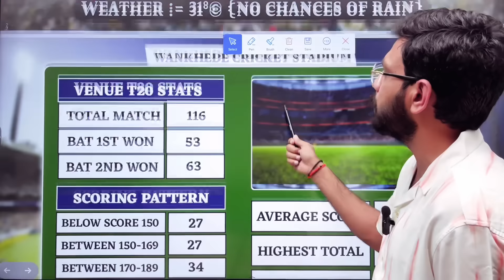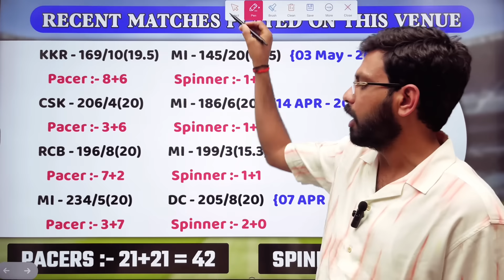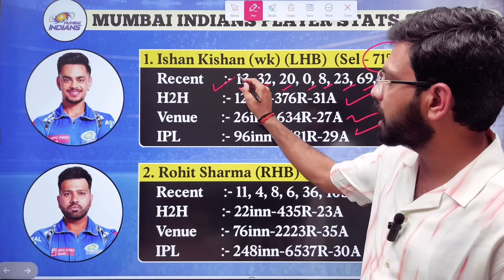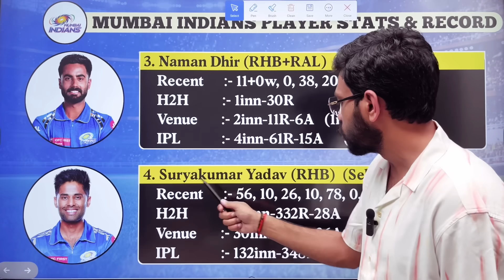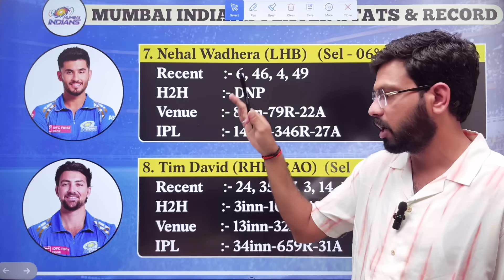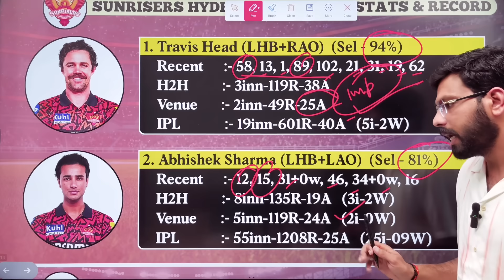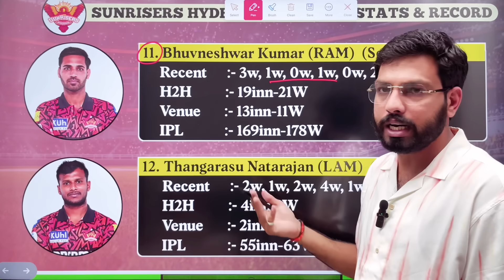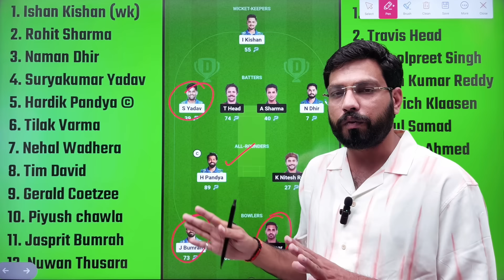SRH vs MI Dream11 Prediction || Sunrisers Hyderabad vs Mumbai Indians Dream11 Prediction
Sunrisers Hyderabad vs Mumbai Indians Playing 11
Sunrisers Hyderabad vs Mumbai Indians Match Prediction
Sunrisers Hyderabad vs Mumbai Indians Dream11 Team Prediction
 Sunrisers Hyderabad vs Mumbai Indians 1st T20 Match Prediction
Mumbai Indians vs  Sunrisers Hyderabad Match Dream11 Team Prediction
Mumbai Indians vs  Sunrisers Hyderabad aaj ka match
Mumbai Indians vs  Sunrisers Hyderabad Dream11 Team Today
SRH vs MI Dream11 Prediction
SRH vs MI Head TO Head Record
SRH vs MI  Dream11 Team
MI vs SRH 1st T20 Match Prediction
MI vs SRH Today match prediction
SRH vs MI Dream11 Team Today
SRH vs MI T20  dream11 prediction
SRH vs MI dream11 prediction grand league
grand league 1st Rank Kaise Laye
SRH vs MI Match aaj kon jitega
SRH vs MI 1st T20 Match dream11 prediction
SRH vs MI dream11 prediction of today match